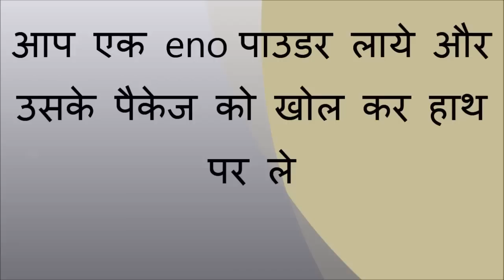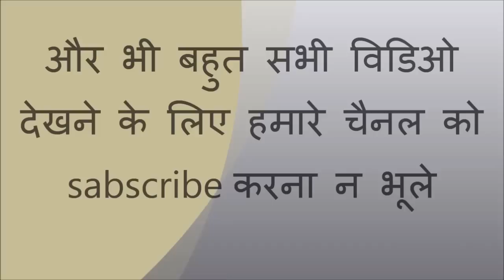ENO से करे दांत को 15 सेकेण्ड मे मोती के समान चमकदार eno se banaye danto ko safed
दांतों को चमकदार, मजबूत व प्यारिया से छुटकारा पाए  eno se banaye danto ko safed